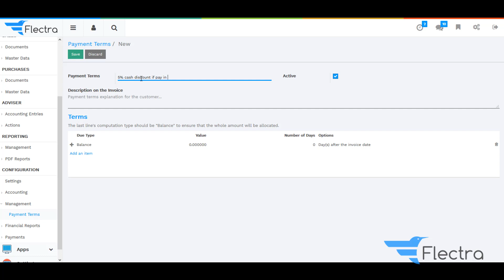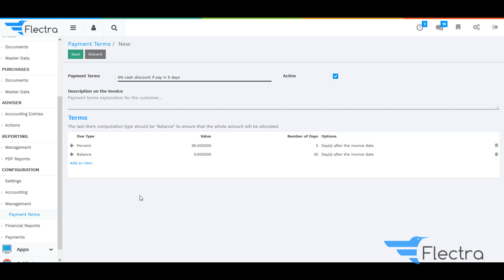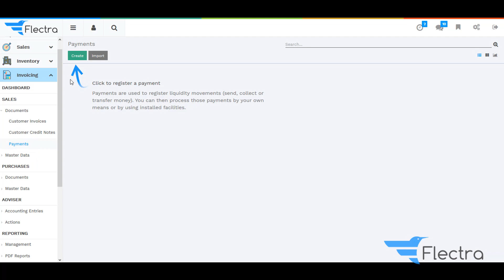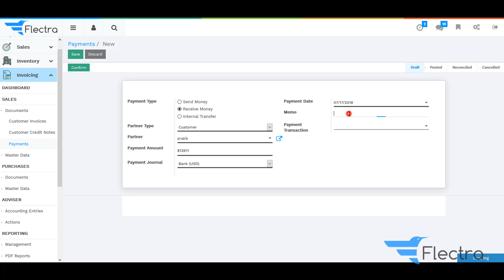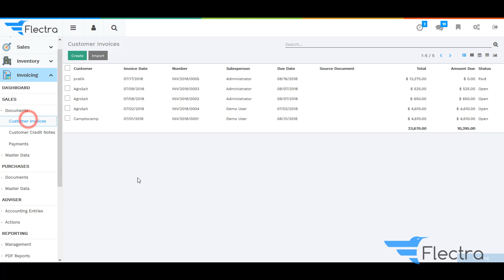How To : Set Up Cash Discounts, When Customer Pay Early